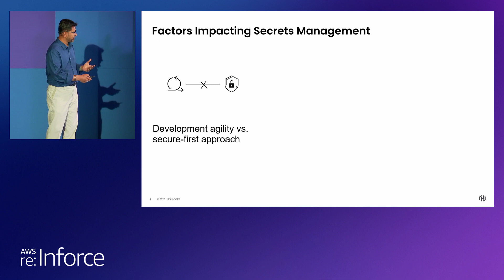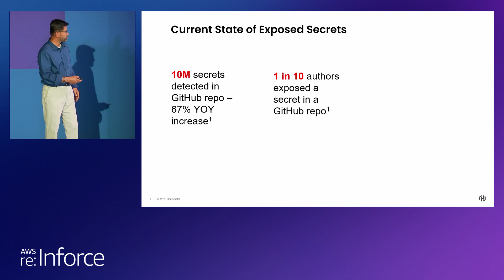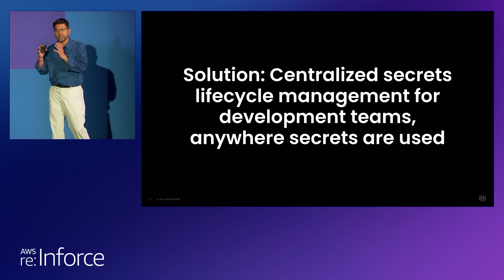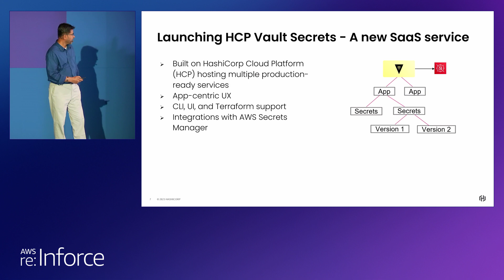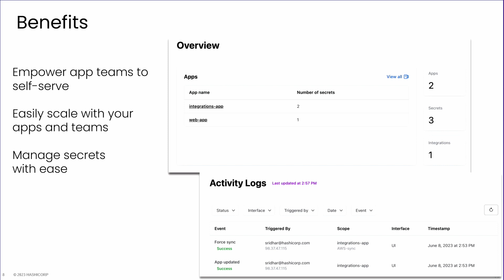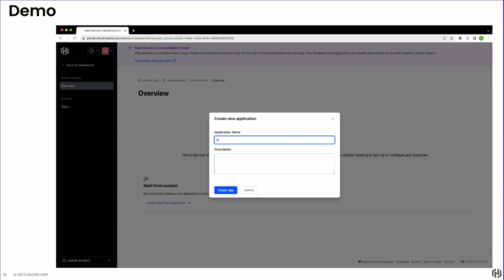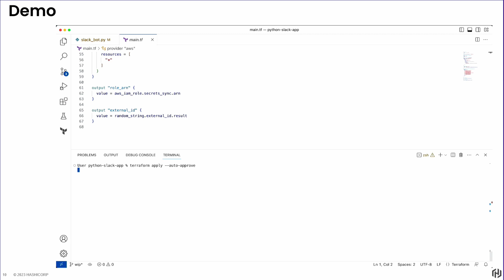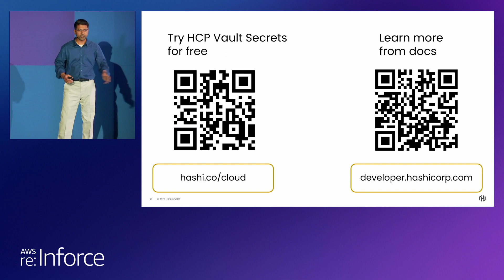AWS re:Inforce 2023 - Centralize and manage secrets with HashiCorp Cloud (PRT206-S)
Modern applications rely on various services integrated at multiple points. This is made possible by the increasing adoption of cloud deployments and software as a service (SaaS) models that allow enterprises to access a wide range of services. Unfortunately, these innovations can also lead to the spread of confidential information, increasing the risk of data leaks and security events. To address this challenge, enterprises can centralize the management of secrets throughout their developers’ workflows. In this lightning talk, learn how HashiCorp Cloud and AWS can help developers and DevOps teams to effectively manage secrets and address potential security issues.